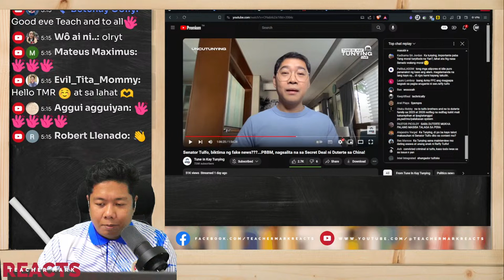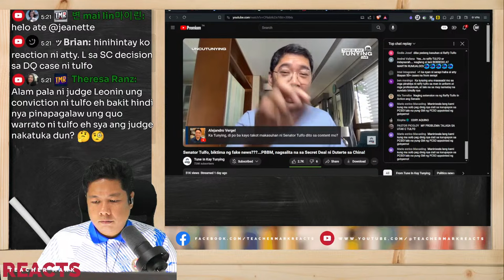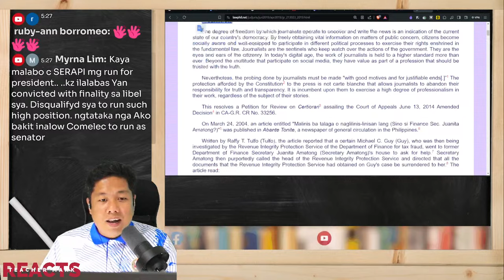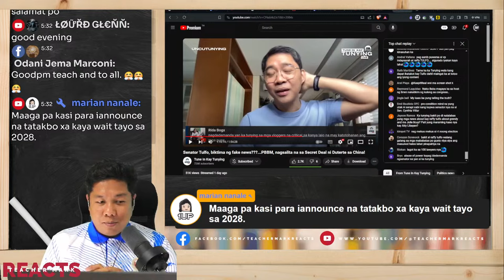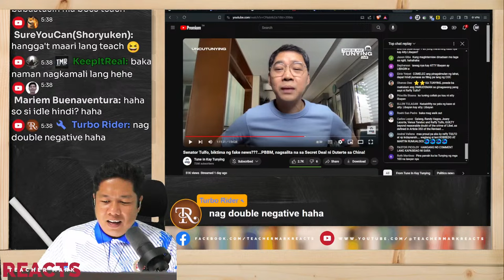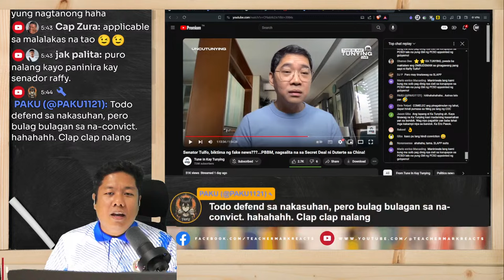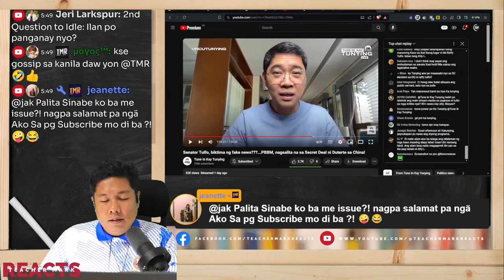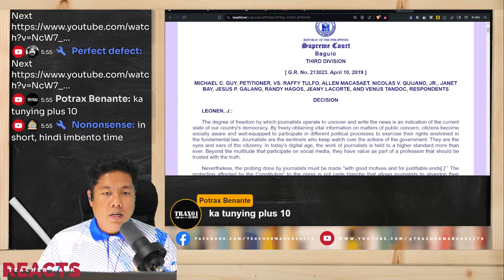BAT DI KAYA TUTULAN NI RAFFY TULFO KAPAG SIYA AY TINATAWAG NA ISANG CONVICTED CRIMINAL?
Batas with Atty. Claire Castro

Mornings & Late Nights with Vince and Ira

M. U. G. MALASAKIT Channel